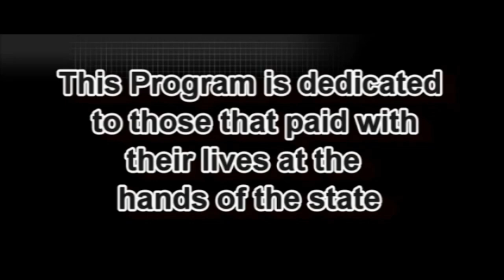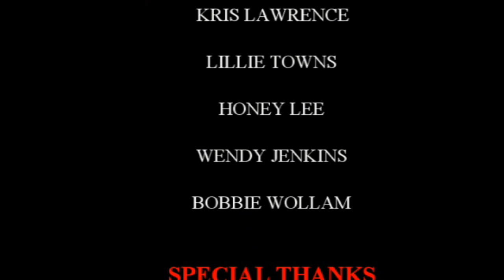Silent Voices- Jonneshia Lewis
This mother from Detroit, Michigan children were taken Dec. 5, 2016. She was place on the child abuse registry In Jan 2017 she was expunged in August of 2017 from the Child Abuse Registry. Yet her children are still imprisoned by the state of Michigan. Seems the CPS worker has a crystal ball and thinks the mother is going to harm the children.